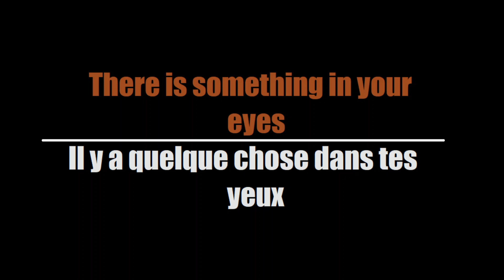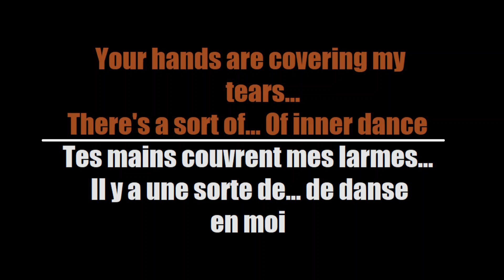Lacuna Coil - Aeon XX (Traduction Française)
Here's my French translation of "Aeon XX" by Lacuna Coil

Voici ma traduction Française de "Aeon XX" de Lacuna Coil